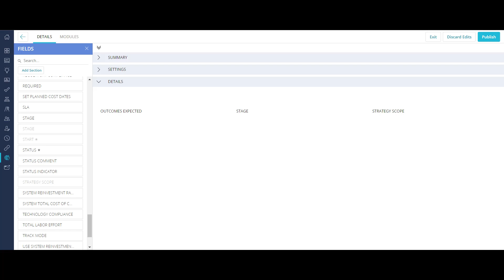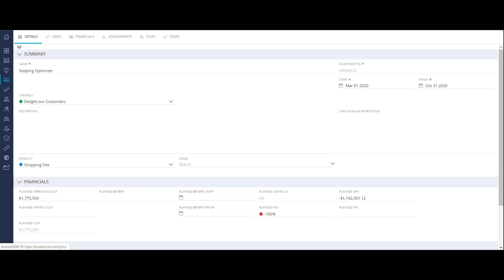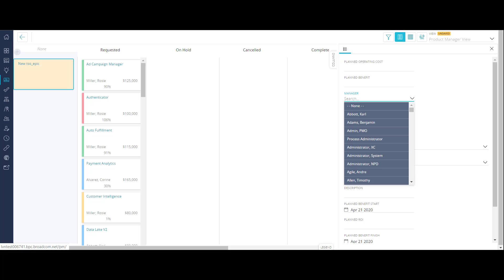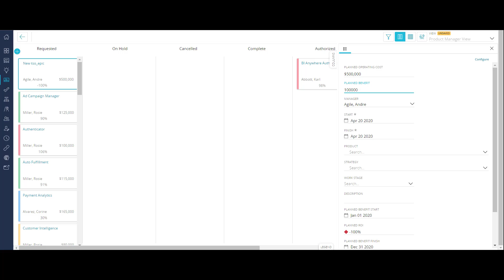Clarity - Creating Custom Investment Items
In this video you will learn how to create custom investment items in Clarity.